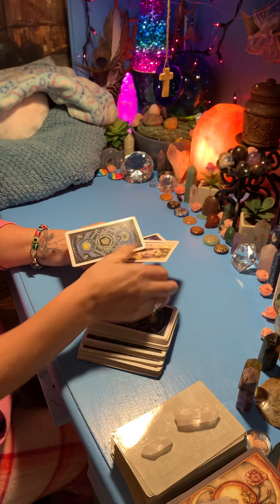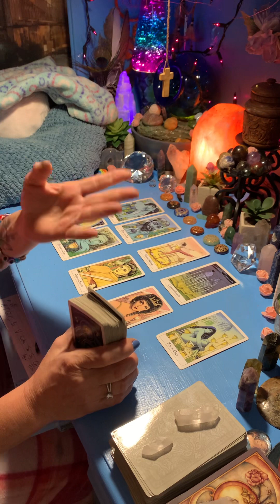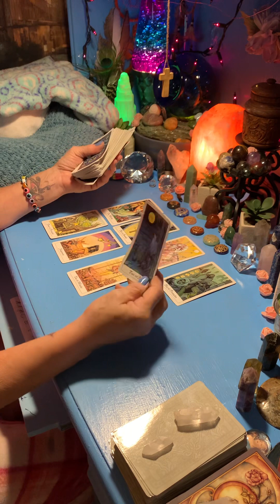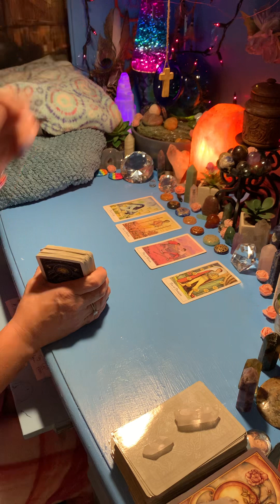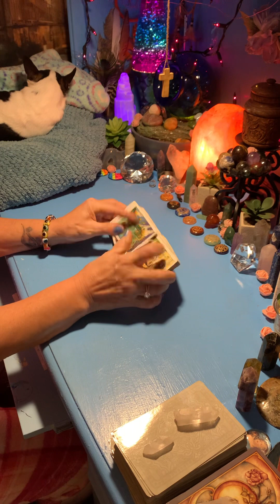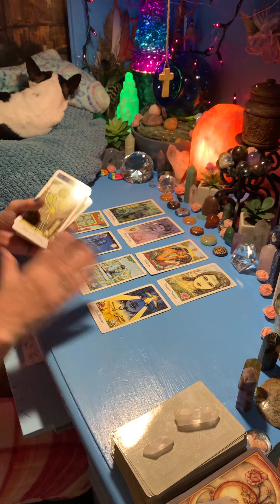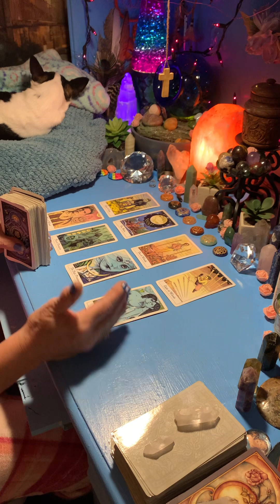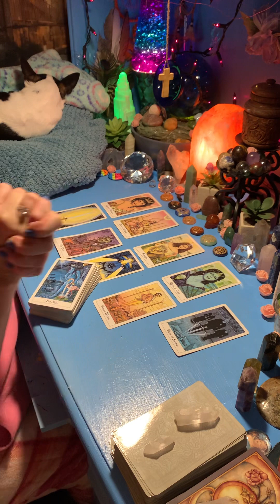ALL SIGNS - (12/14) “WISDOM FOR THE WEEKDAY” DAILY TAROT - ARIES-PISCES (timestamped)🌈💲❤️🌏🌺👁👌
LOVE&LIGHT💕